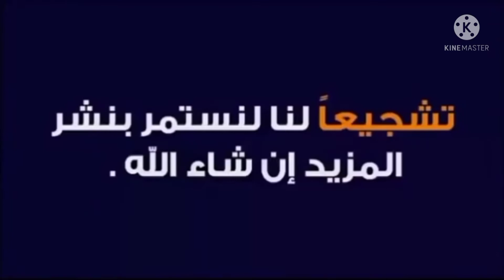صيانه جلايه رخام قديمه جدا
pir oğlu mermer